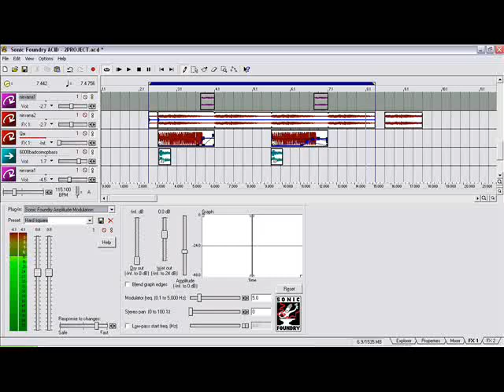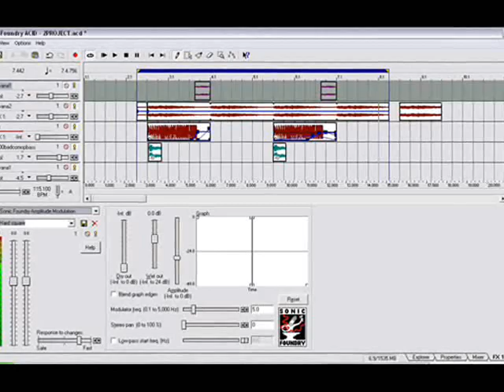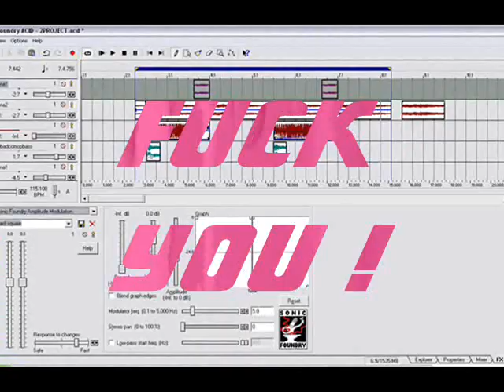YELAWOLF VS BATB 5 AT FANTASY FACTORY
LOOKING FOR THE YELAWOLF SKIN FLICK ? BREAK OUT THE LOTION. READ THE BOTTOM OF THE DESCRIPTION

JUST A QUICK MASH UP TEST OF A LOOP TEST...

NIRVANA GUITAR SAMPLE WITH A HARD SQUARE WAVE MODULATION -MELODY

QIX VIDEO GAME SAMPLE - "BOOP BOO BOOP"

BAD COMPANY BASS SAMPLE -STRETCHED TO 9 NOTES ON THE WHOLE NOTE
"SOUNDS LIKE...AHHHCHH / CHEERING"

MULTIPLE LOOPS BROKEN UP AND PASTED TOGETHER-

TAKE YOUR OWN PIECES AND MAKE SOMETHING TASTY FOR YOUR MOTHER.

LOOKIN FOR THE YELAWOLF SEX TAPE ?... YA YOU WOULD YOU ASS HUNGRY JOCK HIPSTER FAGGOT !
**no supercomputer can match the mind of a skater** a 90's skater anyway...everybodys gone pussy, art-core or satanistic -